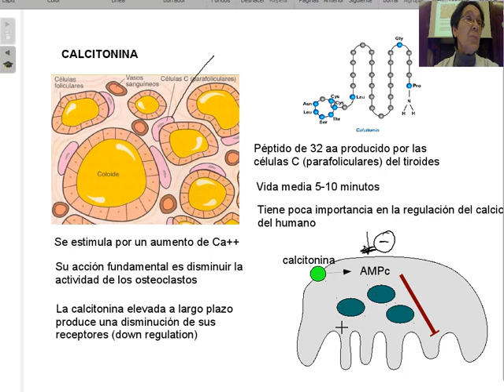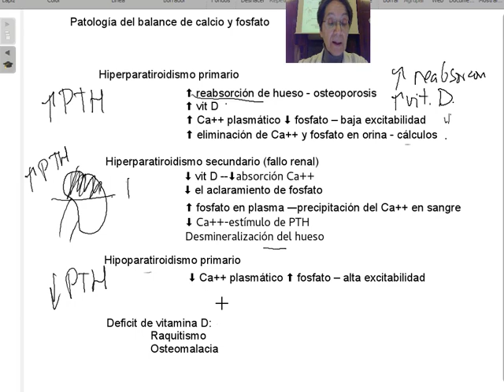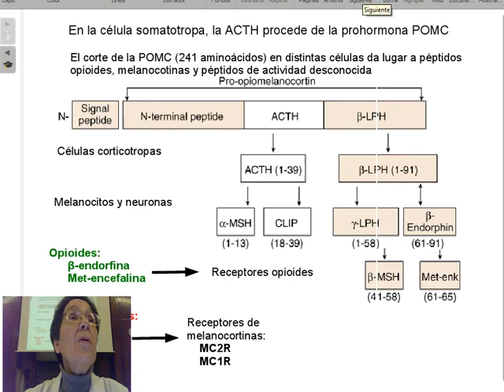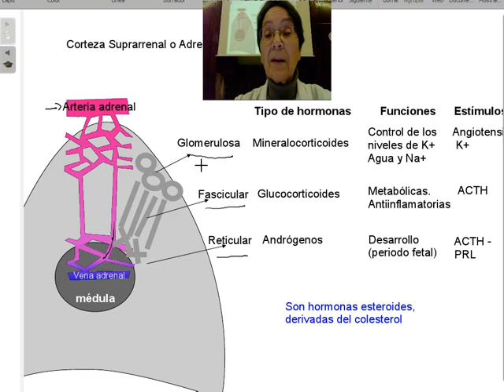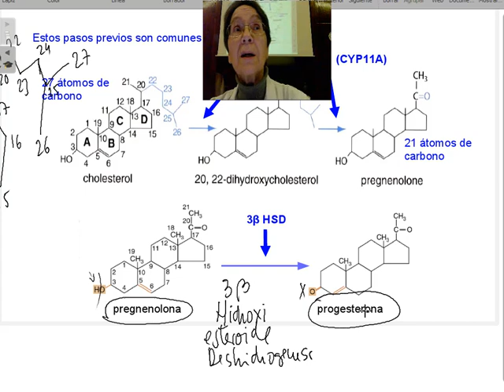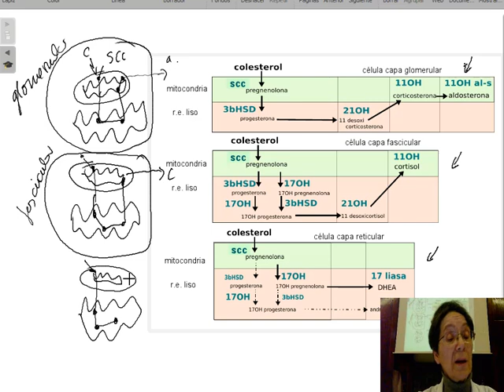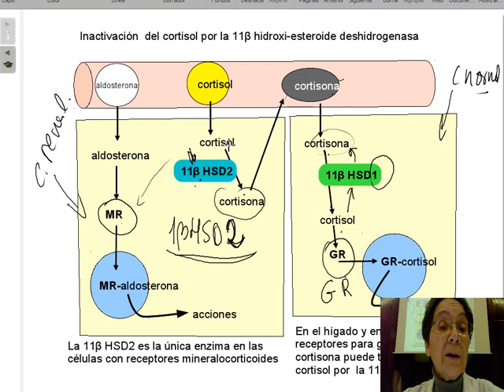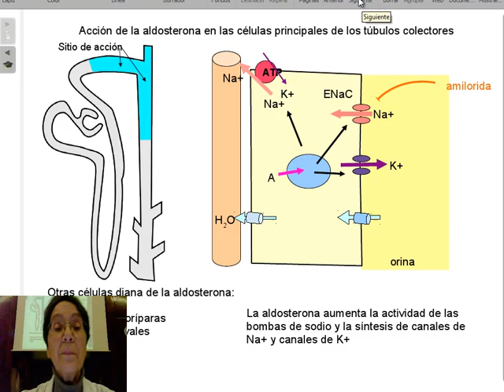Calcio, parte 3. Adrenal, parte 1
Se finaliza el tema del control del calcio con las patologías por problemas en el control hormonal del calcio y fosfato. En esta clase se inicia el estudio de las glándulas suprarrenales.
Es parte de las clases del curso 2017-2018 de fisiología del sistema endocrino, a alumnos de segundo de Medicina de la Universidad Complutense de Madrid. Último año en el que la profesora Carmen Fernández Galaz impartió el curso. El vídeo se pone en este canal en homenaje al Profesor Tejedor. El vídeo está subtitulado, se accede a los subtítulos mediante el icono de subtítulos de la barra inferior derecha.